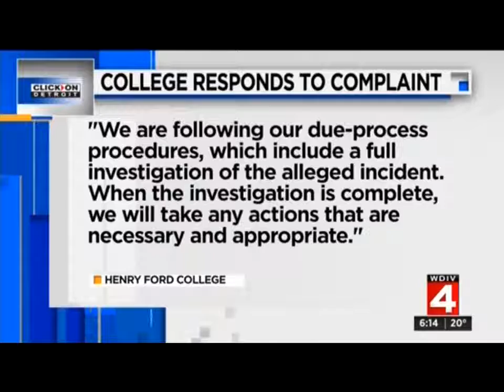Video CAIR MI Announces Civil Rights Complaint Against College Over Prof’s Islamophobic Rant